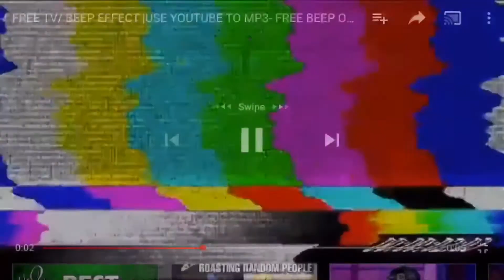warm and cozy from pink review | vlogmas day 20🥰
Q&A / ABOUT ME 🦋:
age : 13
birthday : june 28
what i use to record ? iphone xr, iphone 6
what i use to edit ? : imovie